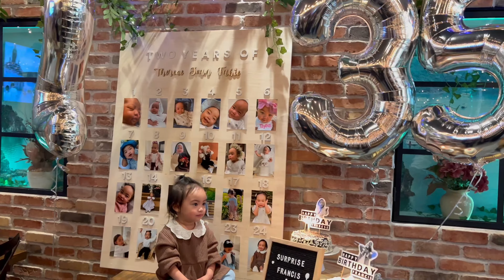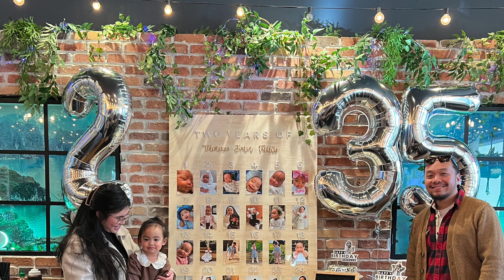VLOG ♡ Surprise Birthday Party for Francis & Therese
It was a stressful time planning. I had planned something in my head many months in advance but never followed through until December and apparently one month in advance was too late for the places I was looking for. I was shooktd. I felt like I failed as a mom. So I told myself, “it’s okay. make it up to her next year” but me being me couldnt do it. So a week and a half ago I decided we could do something simpler with the goal of surprising them both and making sure they felt special and loved. Francis is the easiest person to surprise. He could be joking that he knows about the surprise and still be surprised.